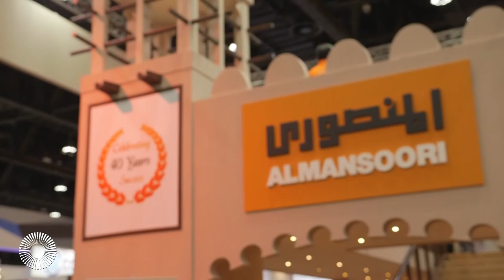Nabil Al Alawi, CEO - Almansoori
Nabil Al Alawi, CEO - Almansoori speaks to Eithne Treanor for ADIPEC TV 2017